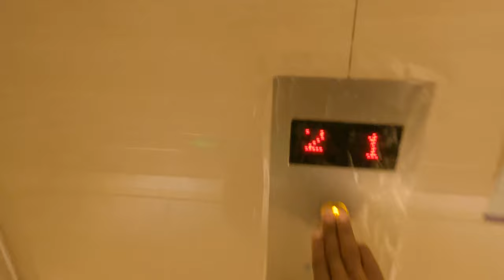I'm Leaving China For Africa Ep14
We are temporarily leaving China for other countries. Join us to find out why, when, where and how our journey goes.